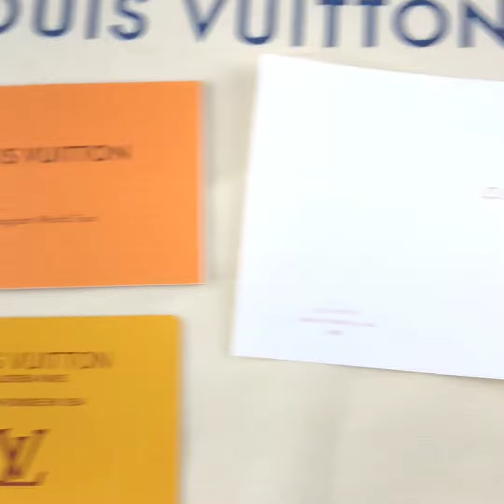LOUIS VUITTON High Sneaker Review